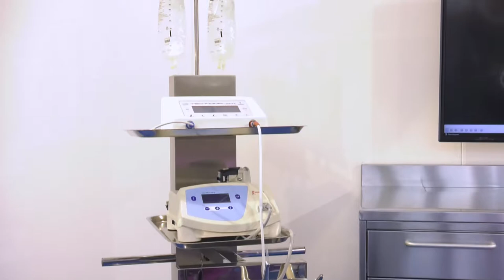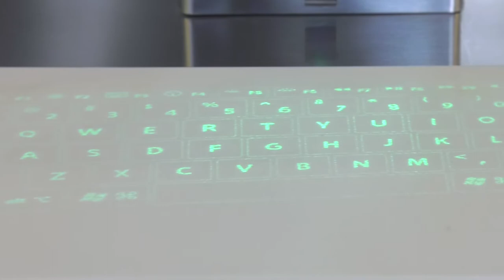Chirurgia odontoiatrica, il dottor Massimo Zanna parla delle attrezzature Handy Surgery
In questo video vediamo cosa pensa il dottor Massimo Zanna medico chirurgo maxillofacciale della linea odontoiatrica Handy Surgery di Tecnomed Italia